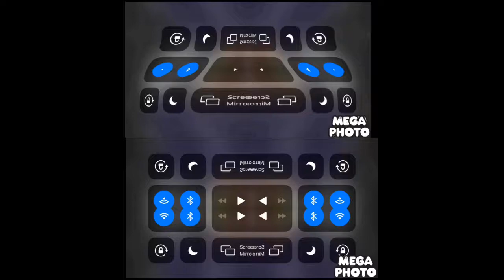Klasky Csupo 2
2 Csupo